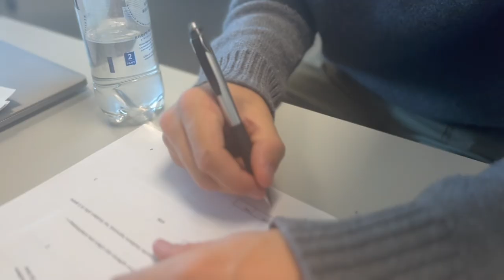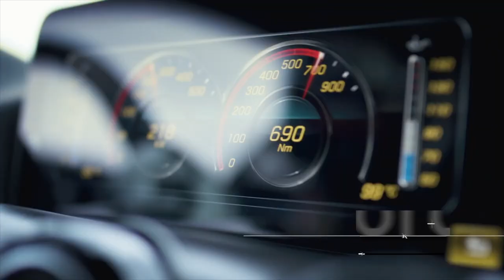08-MAGASINET: Silly Season med Thomas Berntsen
SILLY SEASON-SPESIAL MED BERNTSEN 🔥 Overgangsvinduet åpner 1. august. Jonathan Lindseth-pengene skal brukes til å forsterke laget. Vi snakker:

👉🏻 Gustav Mogensen, Victor Torp og Bouba Konté
👉🏻 Lindseth-forhandlinger med CSKA Sofia
👉🏻 Nysigneringer
👉🏻 Spillere ut
👉🏻 Første halvdel av sesongen